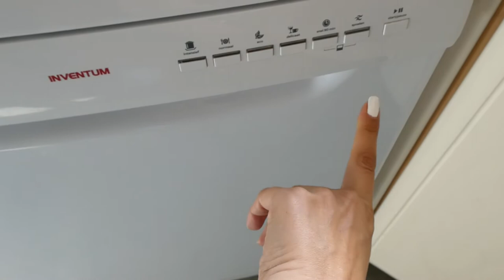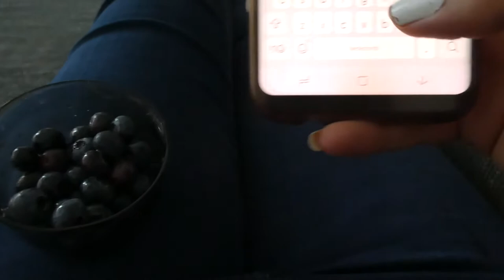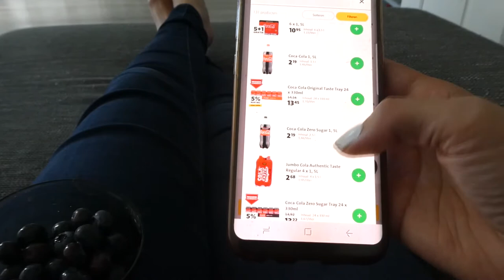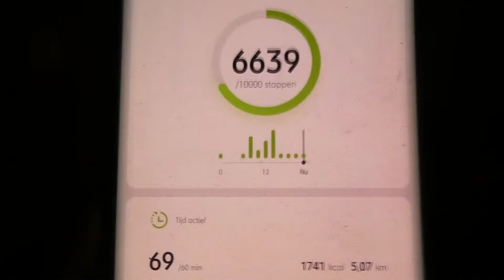GROEP 3 - VLOG 207 👠 MAMMA OP HAKKEN